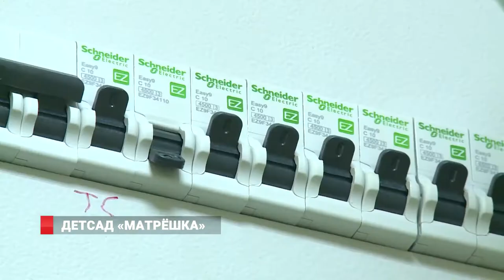ДЕТСАД "МАТРЁШКА": СКОРО ОТКРЫТИЕ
Во  Влдаивостоке готовится к открытию новый детский сад «Матрешка». Детсад будет работать в здании бывшего ведомственного детсада завода «Эра» на улице Муравьева-Амурского, 4. Сейчас завершается масштабный ремонт, в нем будут работать ясельные группы, в которые войдут 60 детей.